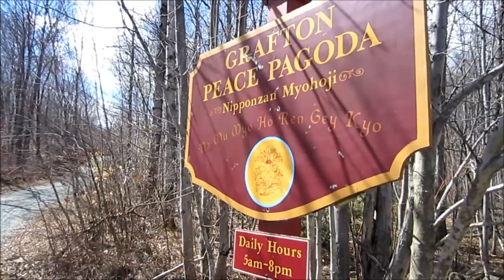Strange New York - Grafton Peace Pagoda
PEACE PAGODA; Grafton, NY
Another beautiful day and we find ourselves looking for a travel destination so we open the pages of Weird New York and find one of the most unique travel locations. The Peace Pagoda in Grafton, New York was the day trip we chose.

We started on the North Way and traveled to Route Two. After a quick coffee break we traveled to Troy heading east. Once we made it into Grafton we started searching for signs pointing us in the right direction. The sign is small but noticeable. We started off onto a side road and found the peace pagoda.

There is no parking and the only place for vehicles is road side (they do make exceptions for wheelchairs). We didn't know what to expect. We know little about the Buddhist religion and didn't want to do anything disrespectful, so with that on our minds we started down a small winding woodland path that would lead to the Peace Pagoda.

After passing several cairns and other rock formations we entered open field and directly in front of us was the Peace Pagoda in all its glory. The hug white and gold structure stood out against the brown, early spring forest that surrounded it. It was really amazing sight, gleaming under the sunny blue sky.

We quietly made our way around the structure which had relief sculpture around depicting events in the life of Buddha.  Another person told about a shrine nearby and told us to make sure we visited it. So once we completed the walk around on the pagoda we made our way into the shrine where we met with the caretaker and others.

We were offered tea and spoke with the people there. One man remembers the construction of the pagoda and I asked him several questions about how the building as made. We stayed for much longer than we had planned but the conversation was good and we really enjoyed the setting. The people there made us feel at ease and relaxed.

If you decide to visit bring something to offer. Food stuff is accepted but they also have dish for cash. It is quite a place to visit and unique; it is one of only two in the United States. Great place!

Further information about the peace pagoda can be found at: http:/